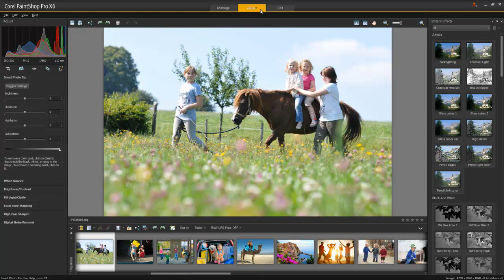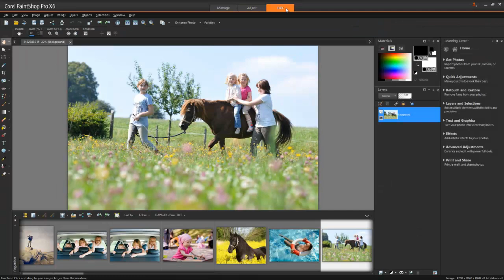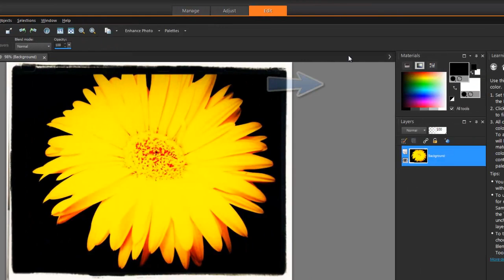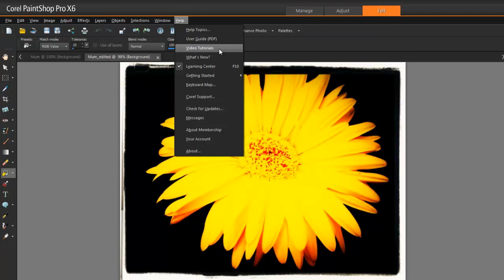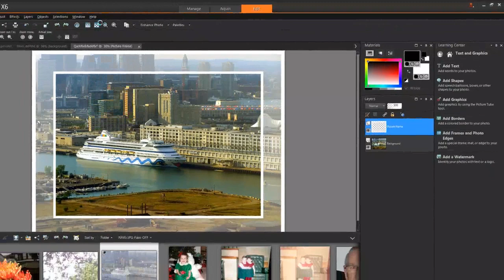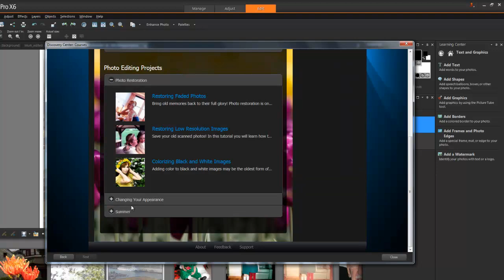Getting Started with PaintShop Pro X6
Imagine your best photo ever—now bring it to life with the ultimate photo editor. In this tutorial you will learn how to get start creating unforgettable photos and designs with PaintShop Pro X6.